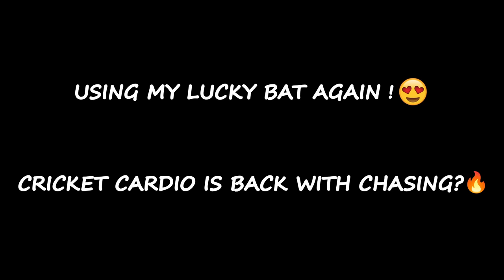USING MY LUCKY BAT!😍 Cricket Cardio is BACK with CHASING?🔥 | 40 Overs Cricket Match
USING MY LUCKY BAT!😍 BEST Deflection Wicket Keeping Catch on Spinner | Cricket Cardio is BACK with CHASING?🔥 | 40 Overs Cricket Match